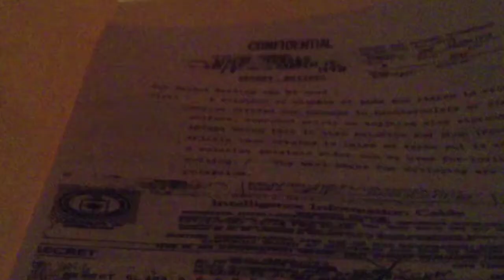The Woman In White (short film)